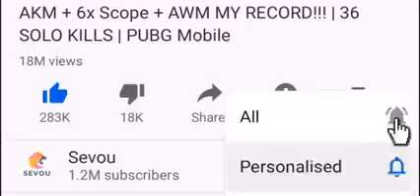HE HAD 1000 BULLETS!!! | 28 KILLS | PUBG MOBILE